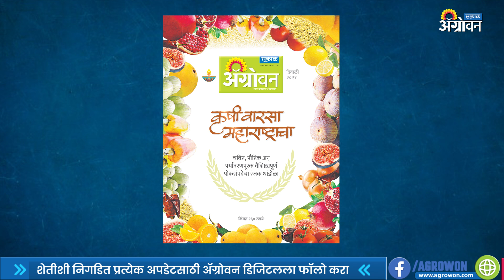महसूलमंत्री बाळासाहेब थोरात यांचे प्रतिपादन; ॲग्रोवनच्या दिवाळी अंकाचे प्रकाशन | ॲग्रोवन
सकस आणि दर्जेदार आशयासाठी ॲग्रोवनचा दिवाळी अंक ओळखला जातो. यंदाचा दिवाळी अंक महाराष्ट्रातील चविष्ट, पौष्टिक अन् पर्यावरणपूरक अशा वैशिष्ट्यपूर्ण पीकसंपदेचा रंजक धांडोळा घेणारा आहे. हा दिवाळी अंक राज्यात सर्वत्र उपलब्ध झाला आहे.
आमच्याशी जोडून राहण्यासाठी भेट द्या